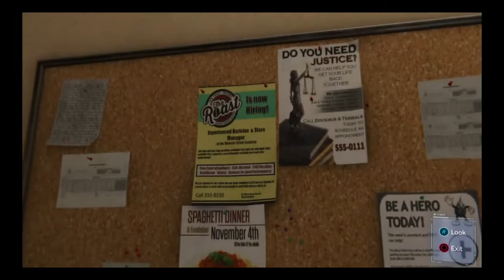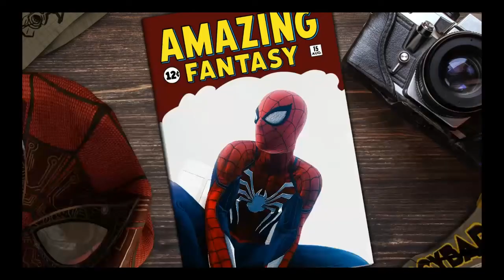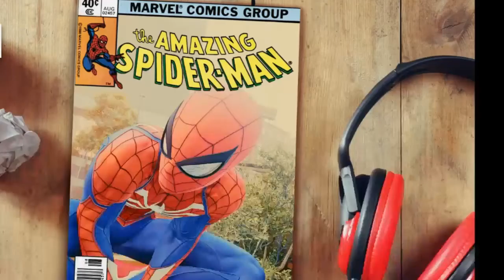Spider-Man CHAPTER SIX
No commentary